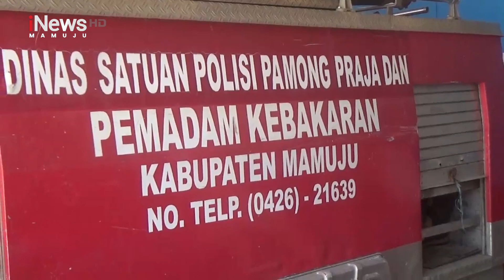Ular 2 Meter Dievakuasi | iNews Sulbar | 23-09-2024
Lagi dan lagi . Tim animal rescue damkar mamuju berjibaku mengevakuasi ular dengan panjang 2 meter, yang masuk kepemukiman warga. Ular hitam tersebut masuk dalam pemukiman dan bersembunyi diatas pompa air milik warga.